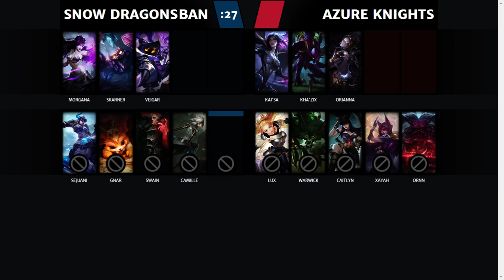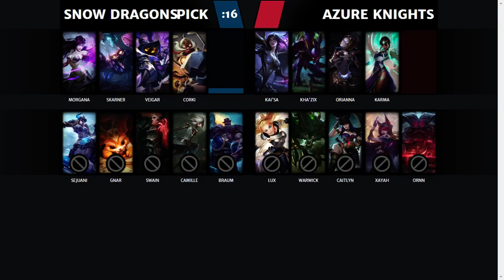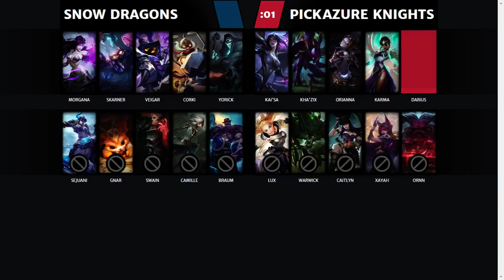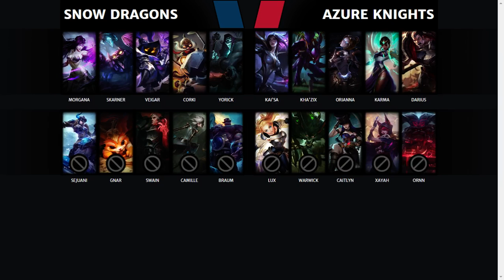Top Tier Apertura 2018 - Fecha 9: Azure Knights vs Snow Dragons || Juego 2.1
Top Tier Apertura 2018
Fecha 9
Azure Knights vs Snow Dragons

Narrador: Cotohatake
Analista: Mini Racoon